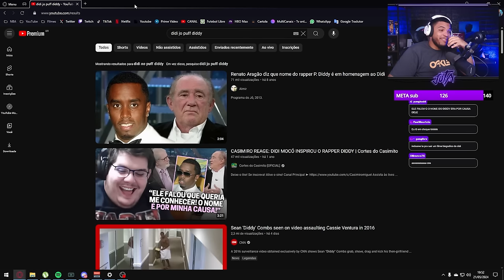O DIDDY É O DEMÔNIO DE HOLLYWOOD? #2 - React Jota Jogadas